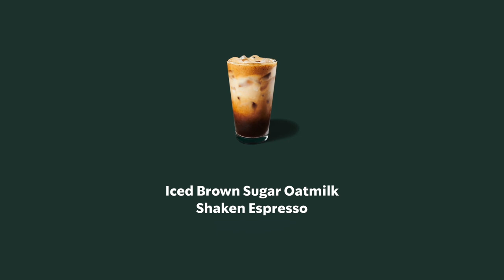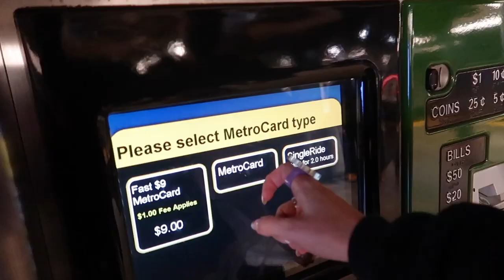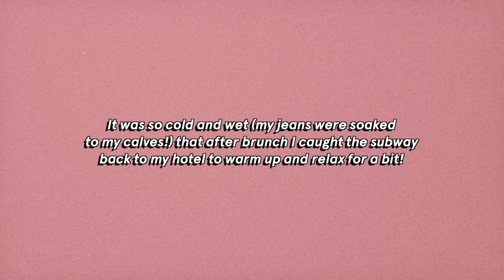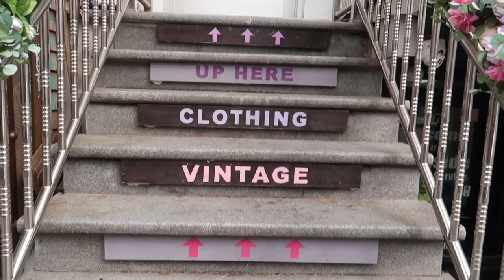Sofie Takes New York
Part one of my amazing time in New York City! Outfits and more linked below ⤵︎

➭ Grey oversized hoodie (similar) •
➭ NASA bomber jacket •
➭ Carpenter jeans (similar) •
➭ Red vest (similar) •

0:00 Flying to NY + hotel room tour
2:06 Lunch + Beacon’s Closet
4:29 How I organise my hotel room
8:07 Dinner out with Brandon
9:23 Rainy day + subway to brunch
12:03 Nails done + dinner at Willow
13:50 My first time in Brooklyn
15:24 Champ’s Diner
16:17 Amazing 2000s vintage shopping

Free Uber ride code » sofieb49ue
$10 off Uber Eats code » eats-sofieb49ue

FAQ ANSWERS

› My channel name is meaningless tbh and doesn't reference anything ☺
› My height is approx. 177cm
› Gear: Canon 600D, Canon G7X Mark II

MUSIC